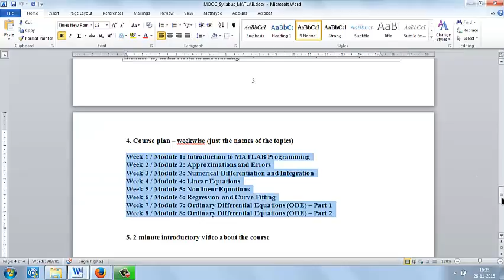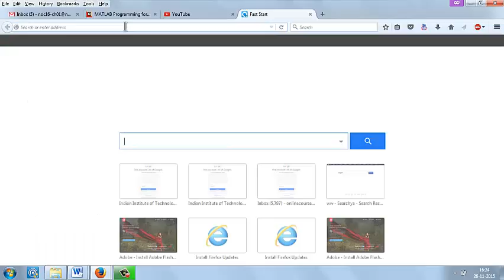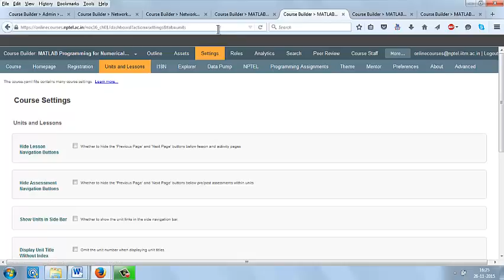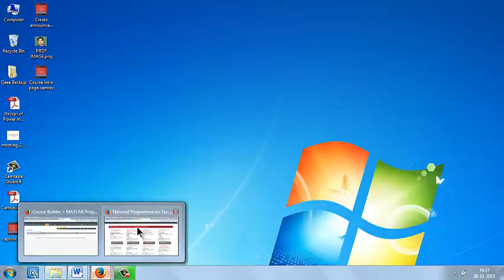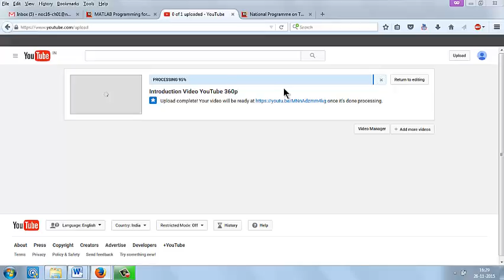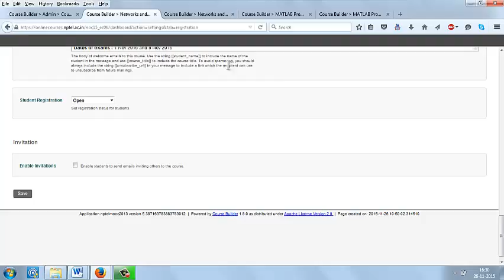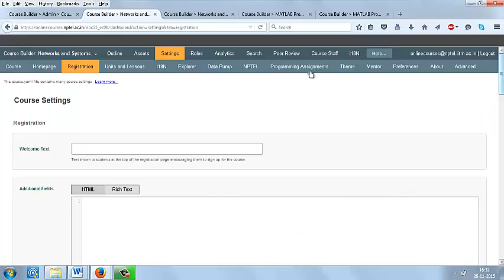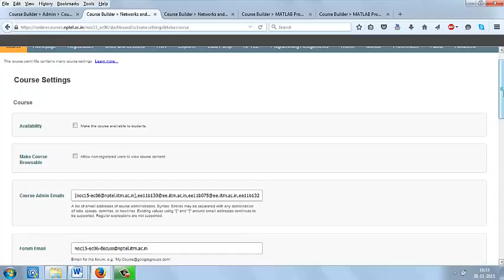3 How to open Registration and uploading Intro video